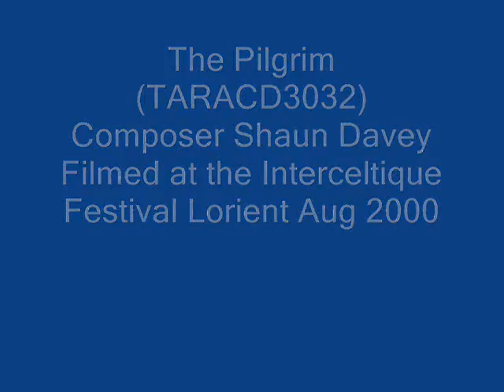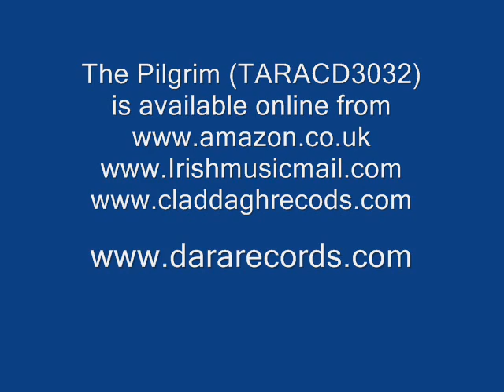Shaun Davey's - The Pilgrim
Footage from a performance of Shaun Davey's 'The Pilgrim' at the Lorient Festival, Brittany 2001. Featuring With Liam O'Flynn (uilleann pipes), Rita Connolly (vocals), Liam O'Maonlai (vocals), Triona Marshall (solo harp), Edelmiro Fernandez (gaita), Josik Allot & Bernard Pichard (bombardes), Giles Servat (vocals & narration), The festival orchestra, conducted by Guy Berrier, a 150 strong local choir, and the Bagad de Lorient Pipeband.
The theme of this powerful suite is the spread of Celtic Christianity during the dark ages, a theme as Shaun says "when people we today call saints journeyed either as ordinary passengers from one Celtic region to another, or as voyagers into the unknown, traveling as wind and current took them, placing their fate in the hands of the gods."
The saga of these hazardous sea voyages - with all their fears and exultation - is brought to life on the concert stage by a Scottish pipe band, Irish and Welsh harpists, Galicia gaitas, uilleann pipes, the bombardes of Brittany, two vocal soloists and a narrator together with a 120 strong choir and the orchestra.  In stunning progression, players and instruments representative of the seven Celtic countries and regions - Wales, Scotland, Brittany, Ireland, the Isle of Man, Cornwall and Galicia - are highlighted against the backdrop of a classical orchestra.
Several passages evoke the wild power of the sea, the connecting element between Celtic people. Amongst the most evocative of them are 'Storm at Sea' sung in medieval Irish and 'A Walk in the Water' featuring uilleann pipe master Liam O'Flynn. 'Ymadawiad Arthur' with lyrics from the Welsh epic poem, describes the death and last journey of King Arthur. Cor Gardrer Garth, the Welsh choir who first performed this piece in Lorient has since added this song to their regular repertoire. The stirring musical confrontation between the City of Glasgow Pipes and Drums and the Glasgow Philharmonic Orchestra, 'Briochan and Columba', has similarly become a popular annual fixture in Glasgow.
Two songs specially written for Rita Connolly are placed at the end of the work, movingly reinforcing its spiritual dimension, 'The Deer's Cry' and 'A Ghrian' (Hymn to the Sun). The sense of journey and the setting are given further expression through short readings of poetry from medieval times, translated from Old Irish and accompanied by the unique sound of the metal-string Irish Harp.
In recent years The Pilgrim has had a number of high profile performances including, 2 performances at the Lorient Interceltique Festival, 2 performances at Chicago's Symphony Centre, Dublin's Blanchardstown Centre and the Irish College on The Isle of Skye in Scotland.